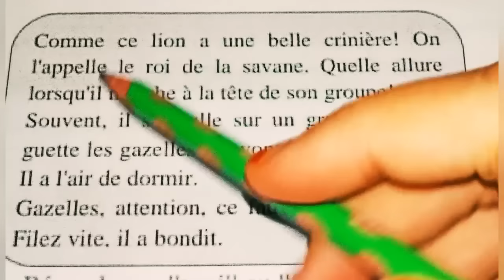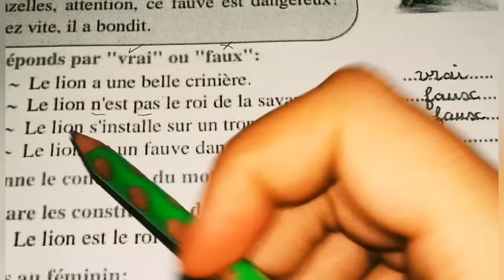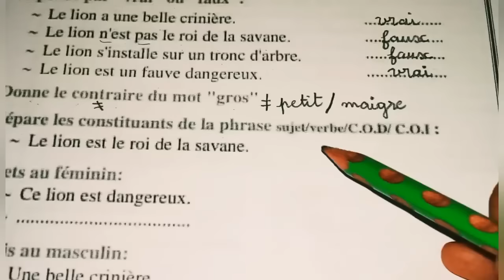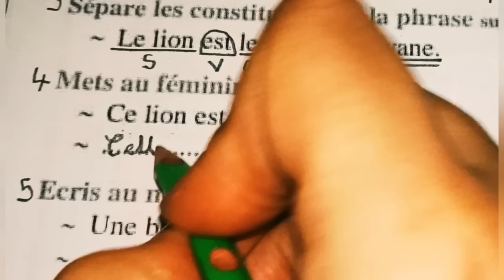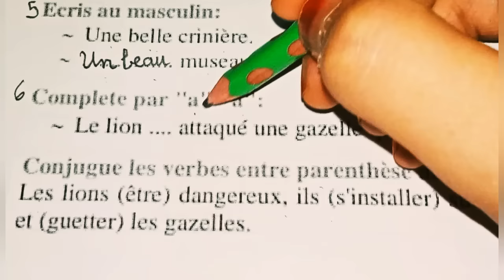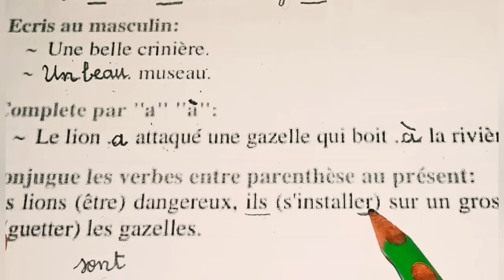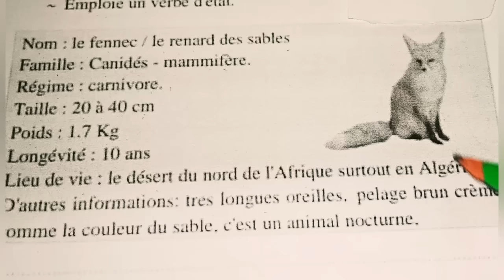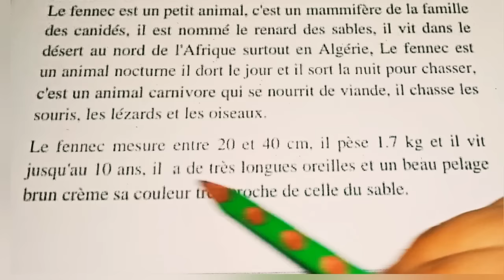اختبار الفصل الاول في الفرنسية 5ابتدائي Composition n1 5ap le lion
التقويم الاول في الفرنسية 5ابتدائي Evaluation n1 5ap  le lion / le fennec
‎@قناة سراج التعليمية